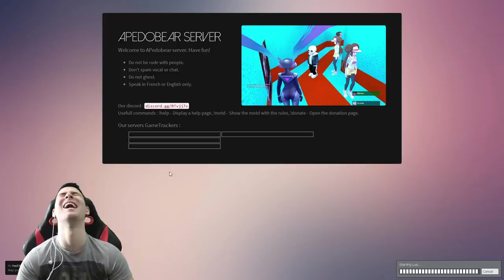Избягах от Педо с Кораб!